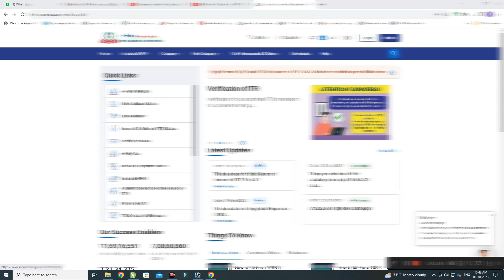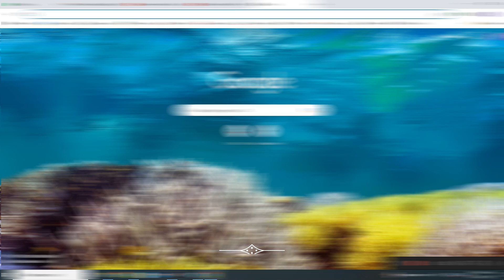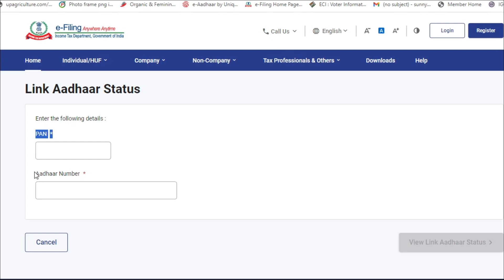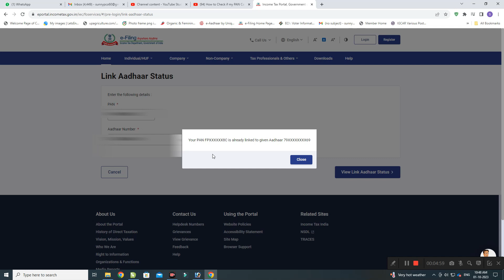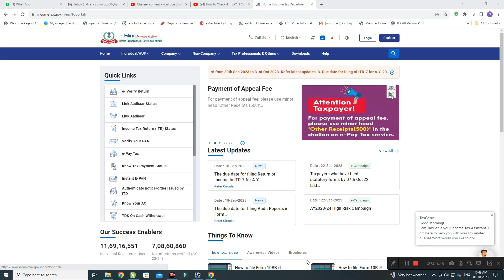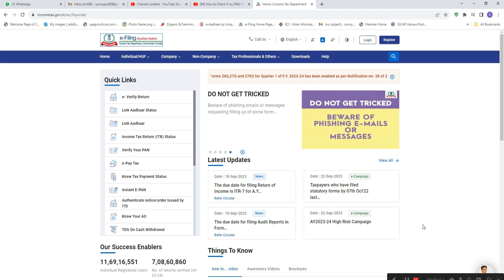check pan adhar link status|| pancard adhar se link hai ya nhi kaise pata kre